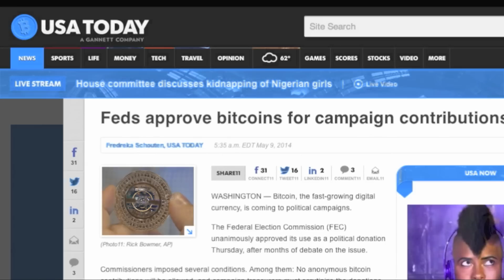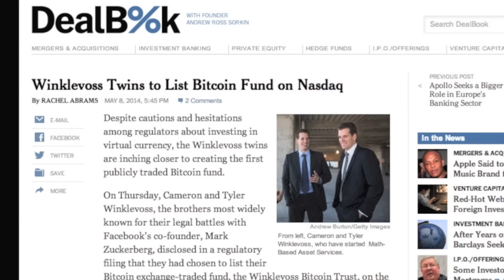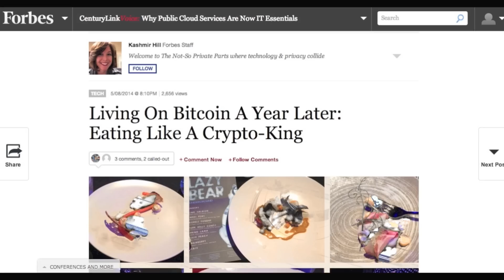Feds Approve Bitcoin for Politics (kindof) -- Winklevii ETF Soon! -- Living well on Bitcoin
Vote MadBitcoins for the 2014 Blockchain Awards -- time is running out!  Voting ends May 11th!

May 9, 2014 -- Amsterdam, The Netherlands -- How refreshing! How MadBitcoins!

And the MadBitcoins Coin of the Week is. Peercoin! Congratulations to all of the coins and remember -- votes carry over to next week -- so your coin still has a chance! Vote Early and Vote Often. Looking forward to learning more about Peercoin next week. I knew there was more to you than Star Trek conventions.

Time is running out!  Vote for MadBitcoins in The 2014 Blockchain Awards -- easy to remember URL --- Also nominated and worthy of your vote: Sean's Outpost, Let's Talk Bitcoin, Andreas Antonopolous and Roger Vir.  The last two might refuse the award, but I really like their work, so I voted for them anyway.

Here are Today's MadBits: Bitcoin Prices are up slightly, with Coindesk BPI reporting a Last of $448, a High of $451 and a Low of $434. Reddcoin was way up to 7 Satoshis a coin. Litecoin is at $10.65.

2.) Winklevoss Twins to List Bitcoin Fund on Nasdaq

3.) Living On Bitcoin A Year Later: Eating Like A Crypto-King